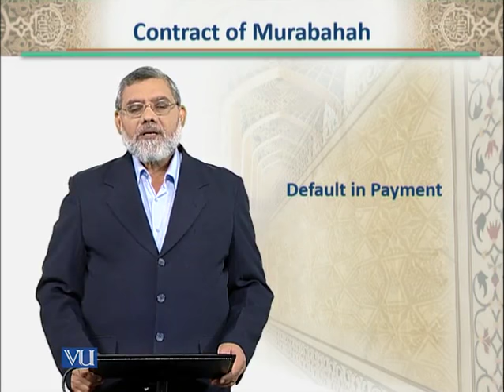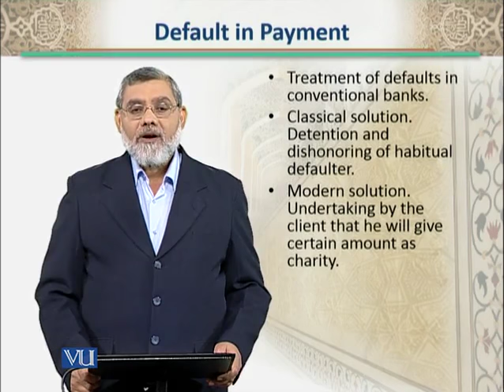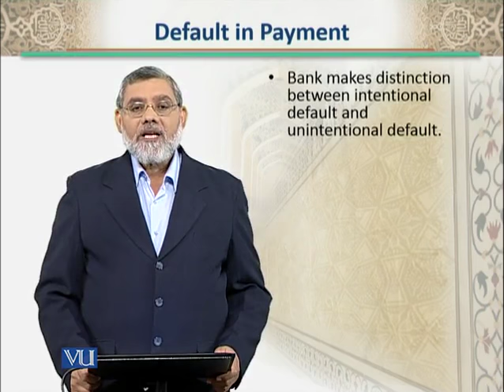BNK612_Topic108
Topic: 108